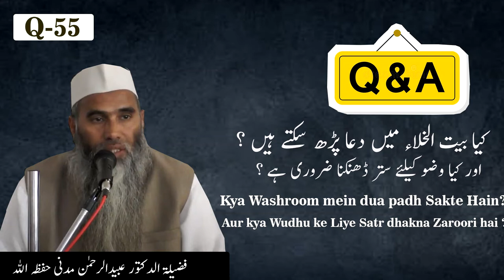Q-55 - Kya Baitul Khala mein dua padh sakte hain ? Aur kya Wudhu ke liye Satr dhankna zaroori hai?